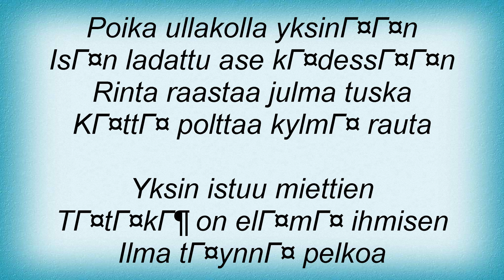Без названия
Timo Rautiainen & Trio Niskalaukaus - HР“С“Р–вЂ™Р“вЂљР’В¤peР“С“Р–вЂ™Р“вЂљР’В¤n LР“С“Р–вЂ™Р“вЂљР’В¤vistР“С“Р–вЂ™Р“вЂљР’В¤mР“С“Р–вЂ™Р“вЂљР’В¤ Lyrics